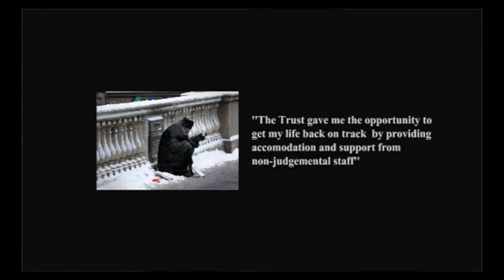peter mcverry homeless charity promo video: GET INVOLVED.....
promo video about the mcverry trust in ireland that helps homeless people and addicts a fantastic asset to these more marginalized members of our society. father mcverry is a champion of the homeless and a true modern day living saint for the work he does and the help he provides. companies can get involved and donate their time as well as money which can be a rich and rewarding experience as this video shows so if you can get involved the charity needs all the help it can get! enjoy.